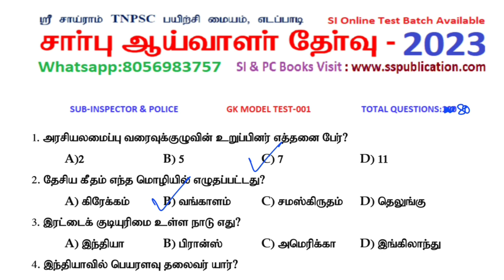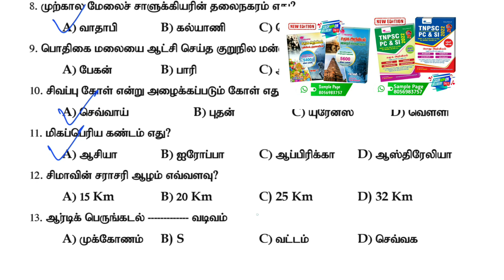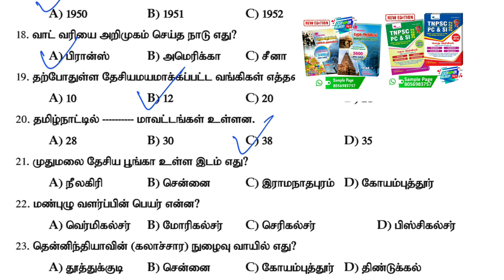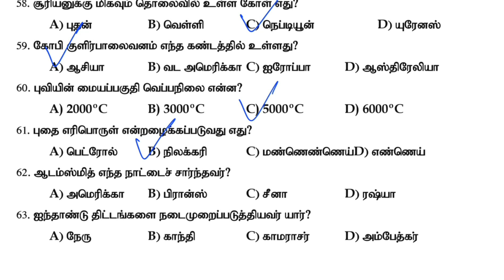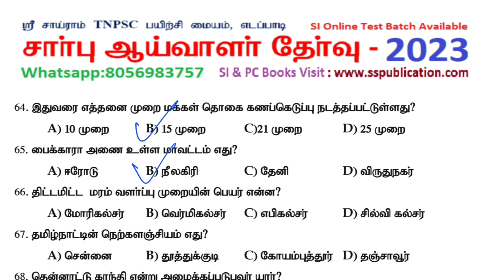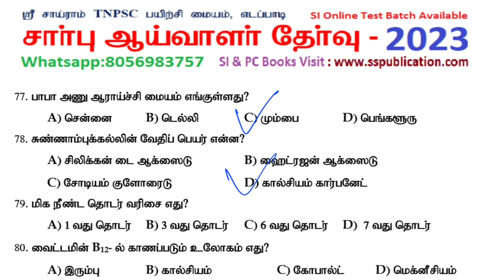TNUSRB Pc Exam-2023 || Important science model questions||80 question with answer||Sri sairam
SRI SAIRAM TNPSC COACHING CENTRE
VANGAL MAIN ROAD
ARASU COLONY BUS STOP
KARUR -639 004

social question bank sample page 2023
11000mcq type

si preparation WhatsApp group 2023

Science Book:

6 முதல் 10ஆம் வகுப்பு வரையிலான சமச்சீர் பள்ளிப்பாட புத்தகத்திலிருந்து தொகுக்கப்பட்ட முக்கிய குறிப்புகளை(study notes) 10000+ one liner உள்ளடக்கியது.

Social Book:

6 முதல் 10-ஆம் வரையிலான வகுப்பிற்கான புதிய பாட புத்தகங்களிலிருந்து சமூக அறிவியல் புத்தகம் உருவாக்கப்பட்டுள்ளது.